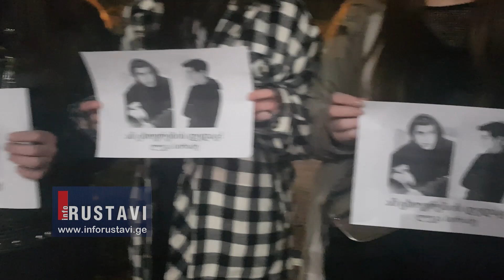აქცია რუსთავის პოლიციასთან